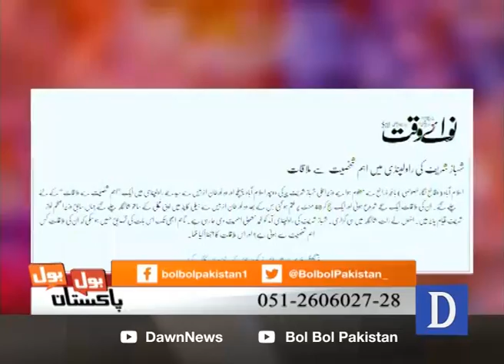Bol Bol Pakistan - August 01, 2017 "Shahid Khaqan Abbasi, NA-120 elections"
Bol Bol Pakistan

Bol Bol Pakistan dissects the top news of the day. Regular audience call-ins and dialogue, it is a platform for the people, a place where their voices are heard.

HOSTS: Nusrat Javeed and Gulmeenay Sethi

Monday-Thursday: 8:05pm PST repeat 3:05pm PST